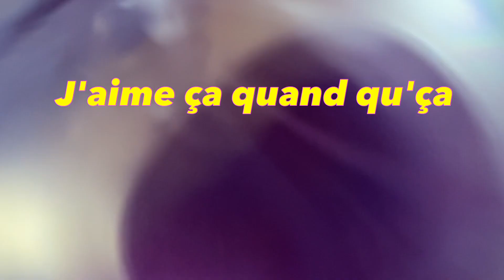ON TOURNE : Carmen Genest - scène du tourbillon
@carmengenestquatrieme de ma series de courts video de mes peripeties de tournage de videoclip
avec mon amie peintre Florence Lemay